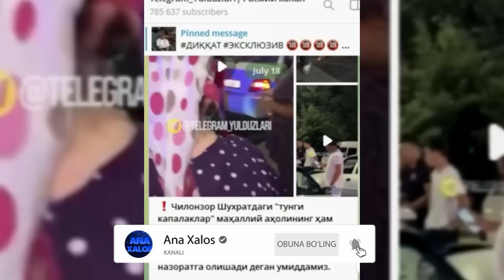Тошкентда тунда нималар булди милитсия босди